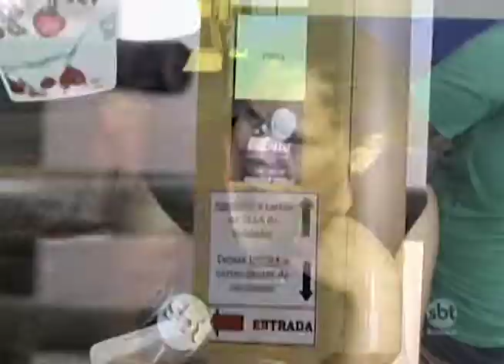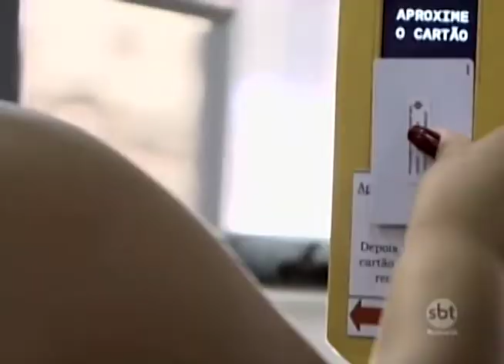Reajuste no valor da tarifa do transporte público em Rio Preto desagrada quem utiliza o serviço